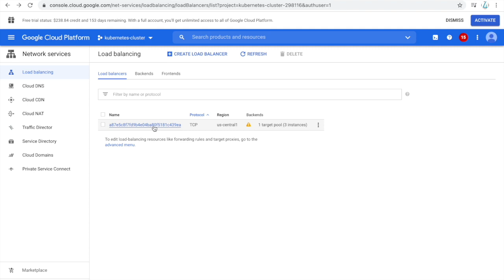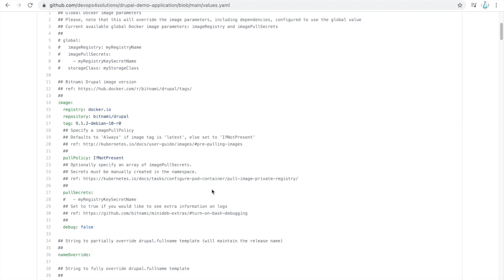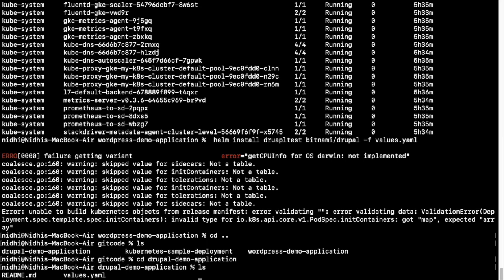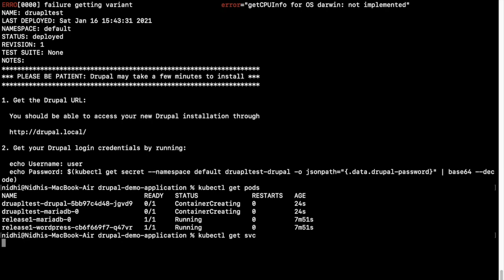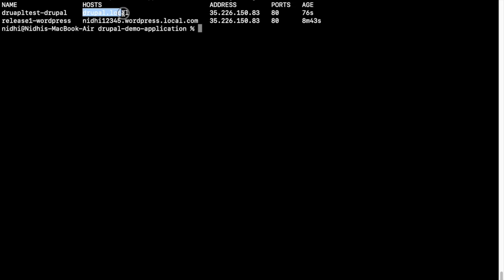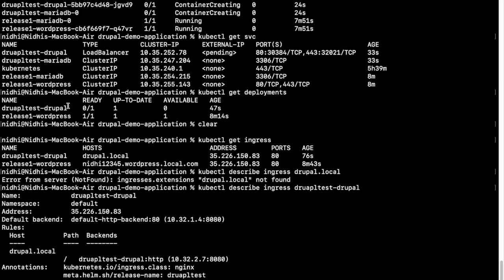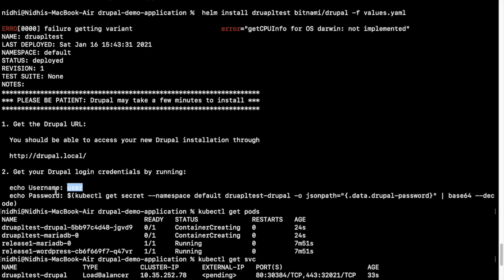Deploy Drupal application using Helm chart with custom configuration | Ingress enabled in helm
In this video, we will explore how to deploy drupal application using Helm chart with custom configuration.

Agenda:
1. Deploy drupal application using helm chart
2. Custom values.yaml file
3. Ingress enabled in values.yaml file